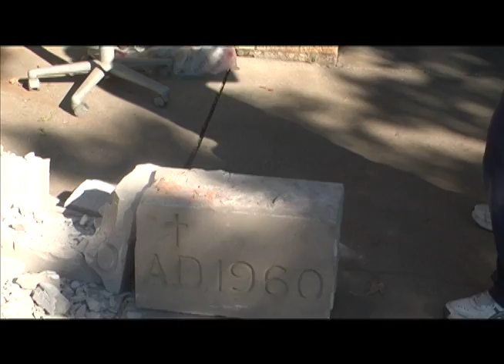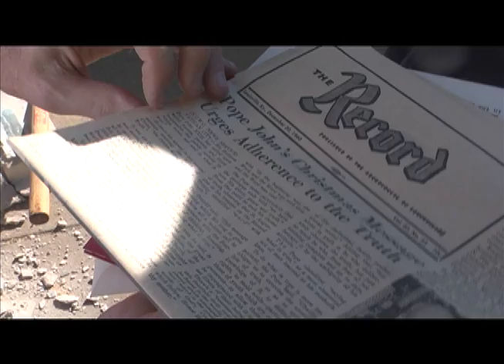Bellarmine University: Time Capsules Opened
Bellarmine University (Louisville, KY) cracks two large cement squares that contain time capsules from 1960, as part of the construction of Lenihan and Bonaventure dorms.  Can you imagine what students put in the copper boxes to somehow capture the spirit of the day and life at Bellarmine University (Bellarmine College at that time) in 1960